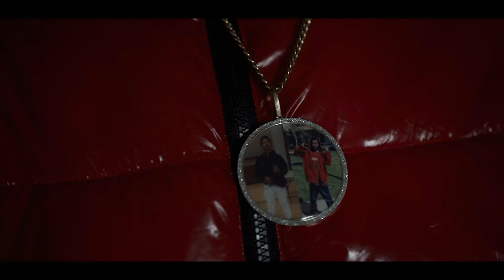BOE Sosa - Instagram Beef (Official Video)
follow on instagram @boesosa

-shot by @wtfnonstop
produced by @sparkymadeitslap